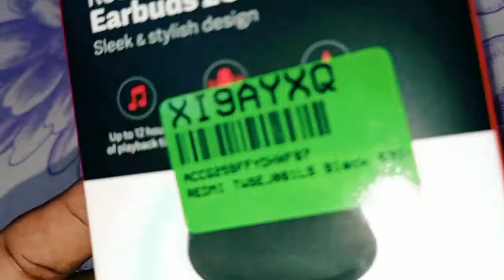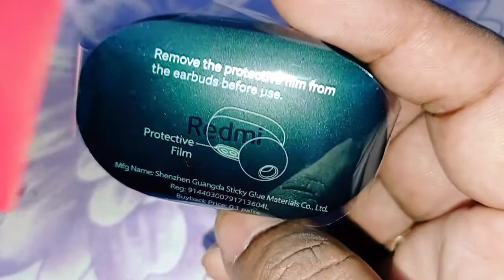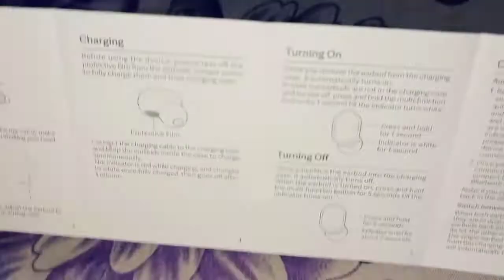Earbuds unboxing || redmi earbuds 2c || aaluri seenu || redmi Airdots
In this video I have done unboxing of redmi earbuds 2c.
Flipkart link : Take a look at this REDMI Earbuds 2C Bluetooth Headset on Flipkart